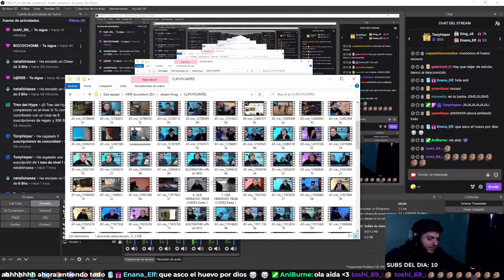TE GUSTA EL HUMOR NEGRO? | Mejores Clips de Mayo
Todo el contenido es de mi canal de twitch donde hago transmisiones diarias

EDITORES🎬📷📹